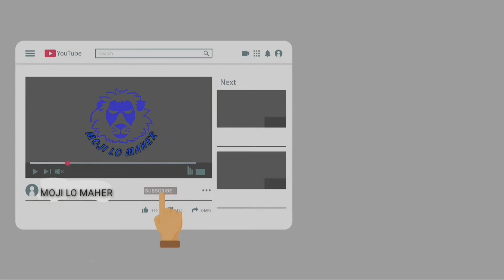TATA HITACHI EX200 TEKTAR LODIG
EXCAVATOR MASHIN

EX200

Tata Hitachi

Kuchhadi gam

Super TATA HITACHI

Moji lo maher

Ramde Kuchhadiya